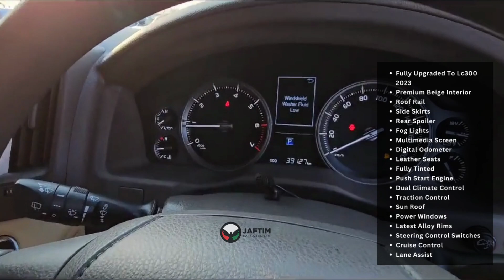Land Cruiser 2016 FULLY MODIFIED to LC300 2023 | Petrol | 4700cc | 4x4 | JAFTIM CARS UAE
TOYOTA LAND CRUISER 2016 | (FULLY UPGRADED TO LC300 2023 | RIGHT-HAND-DRIVE | JAFTIM21150)

BODY: SUV
FUEL: Petrol
YEAR: 2016
TRANSMISSION: Automatic
DRIVE: 4WD
ENGINE: 4700 CC
MILEAGE: 39128
SEATS: 7
DOORS: 5
COLOR: Grey
STEERING: RHD

Available Features:

Fully Upgraded To Lc300 2023 - Premium Beige Interior - Roof Rail - Side
Skirts - Rear Spoiler - Fog Lights - Multimedia Screen - Digital Odometer -
Leather Seats - Fully Tinted- Push Start Engine - Dual Climate Control -
Traction Control - Sun Roof - Power Windows - Latest Alloy Rims- Steering
Control Switches - Cruise Control - Lane Assist

Our Services: - Shipping Services - Import & Export documentation process - Car Accessories can be provided.

We also accept credit cards.

We are also available on google maps: Just type "Jaftim Cars FZE" OR click on this link: